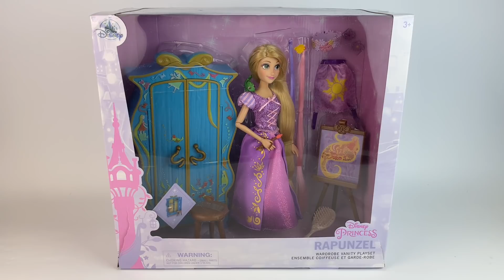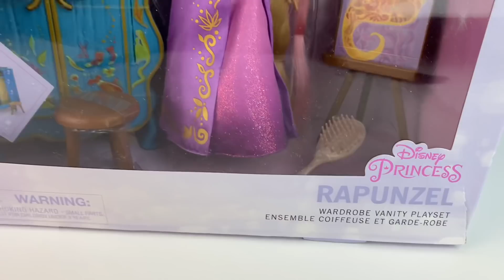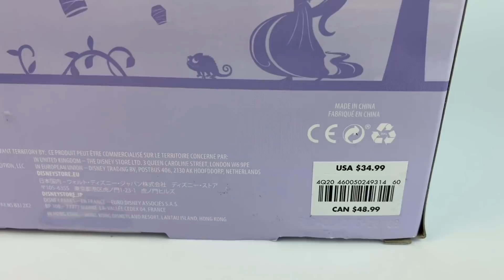Tangled: Rapunzel Wardrobe Vanity Play Set Disney classic doll Review & unboxing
Hello! Today we are celebrating the 10 year anniversary of Tangled (time flies) with this fun new Rapunzel play set by Disney store. Hope you enjoy!

Update: YT recognized this video as content for kids. I have the option to change it to normal so comments and more ads are available but I rather not risk it... to be safe ❤️